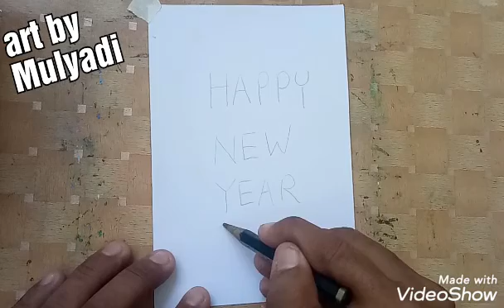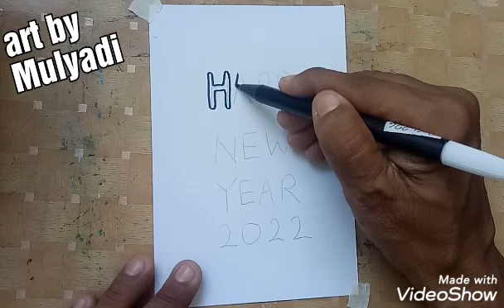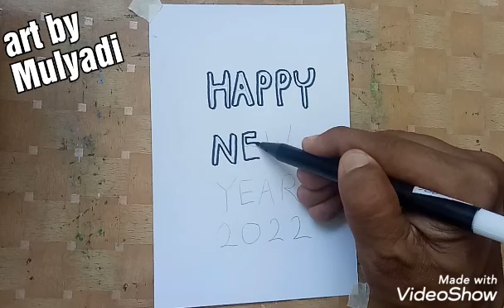how to draw HAPPY NEW YEAR 2022🎆🎆🎇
how to draw new year 2022 newyeardrawing2022 drawing 2022#menggambartahunbaru2022

hai kids..let draw beautiful scenery easy step by step
How to draw forest easily for beginner
Easy colour for basic student

art material
- pencil 2B
- any crayon or colour pencil
trace the outline with sketch pen or spidol